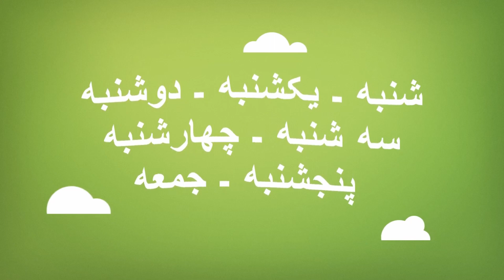روزهای هفته به دری برای اطفالDays of the week in Dari language